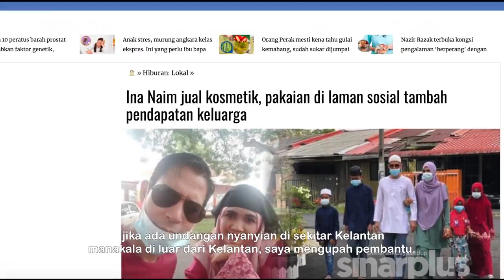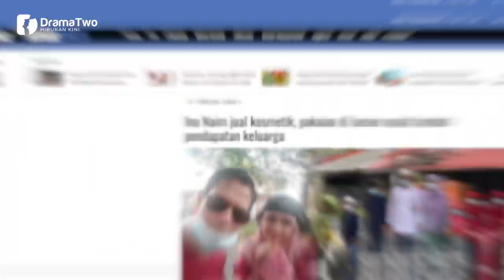SEMOGA TABAH! Dulu Tular Kerana Mawi, Kini Ina Naim Sekali Lagi Jadi Sebutan! Ini Ujian Dilaluinya?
Masih ingat dengaan bekas penyanyi yang pernah tular kerana sempat menjadi tunang Mawi suatu ketika dahulu, Ina Naim atau nama sebenarnya Nordiana Mat Naim, kini lebih selesa menguruskan hal rumah tangga.